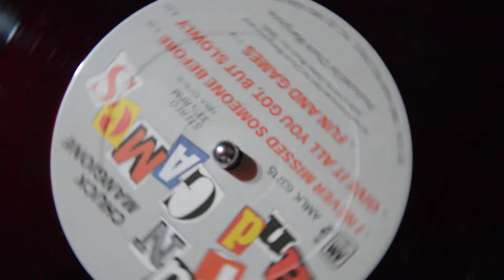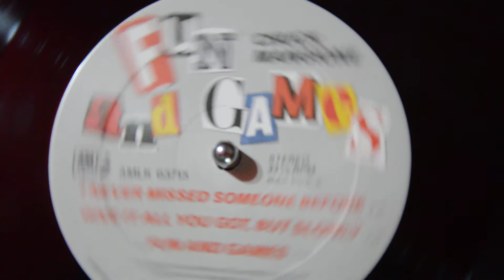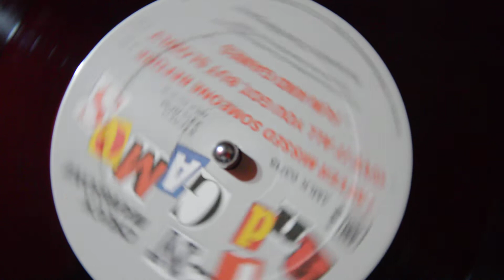CHUCK MANGIONE fun and games